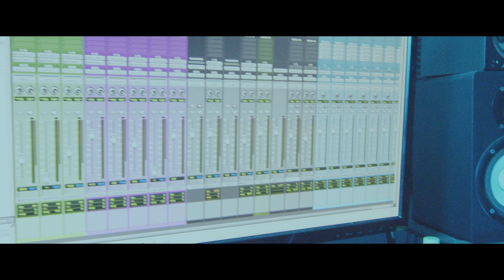Ty Santana - Habits "Music Video" [Filmed By Bandz Film Productions] (BMPCC 6K)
Artist: Ty Santana
Song: Habits
Album/Mixtape : Hellboy